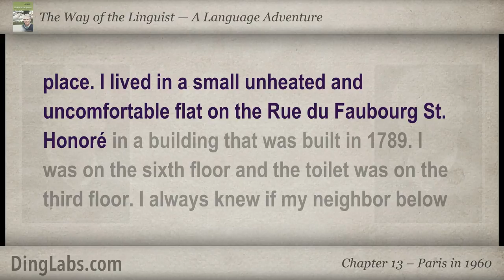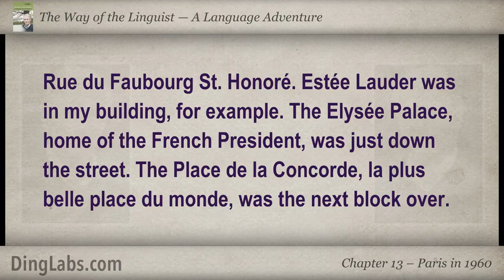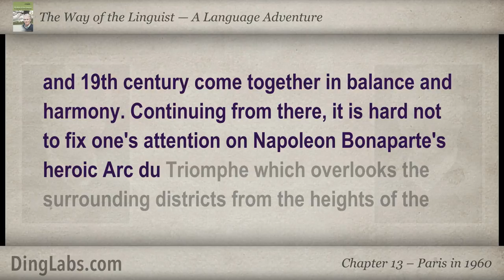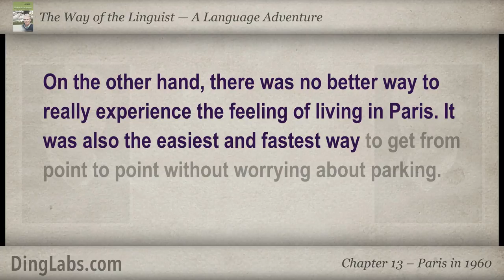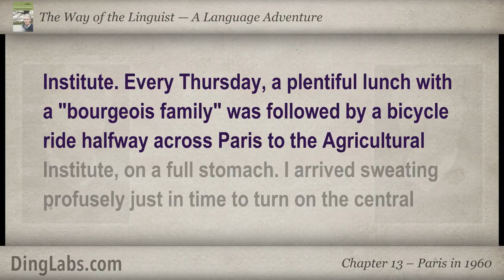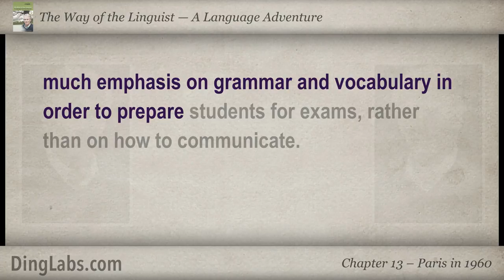13: The Linguist by Steve Kaufmann - A Language Adventure - Paris in 1960